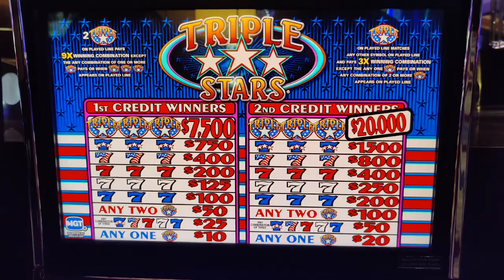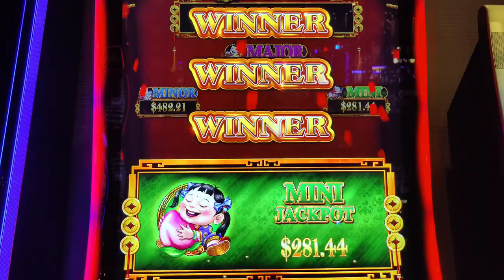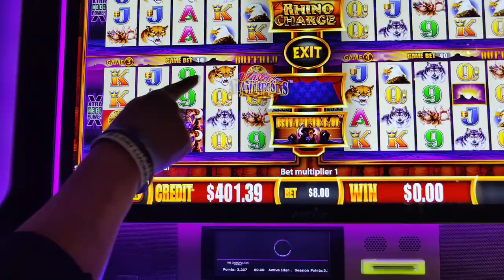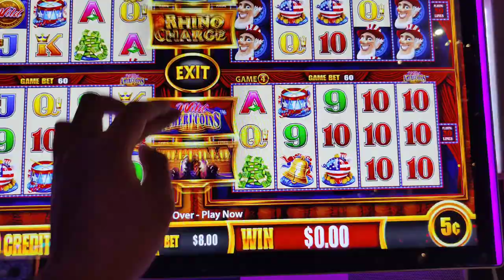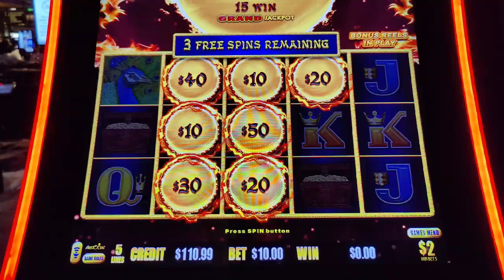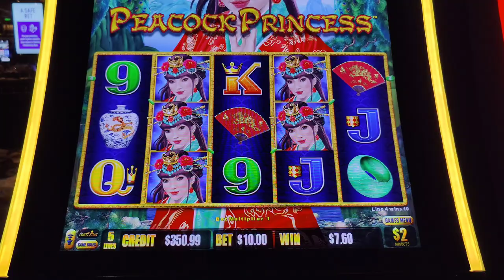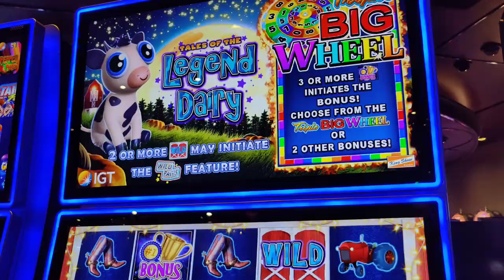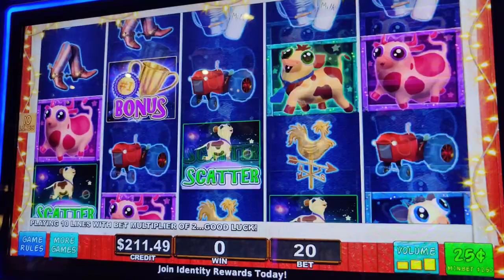We CLOSED THE POT on High Limit Dancing Drums! 😱 High Limit Slot Pull w/ Lori Luckbox Part 2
More from my high limit mini group pull with @LoriLuckbox at @cosmopolitanlasvegas !  Featuring the following high limit slots: Triple Stars, Dancing Drums, Lock It Link Piggy Bankin', Wonder 4 Boost, Dragon Link Peacock Princess, and Tales of the Legend Dairy.